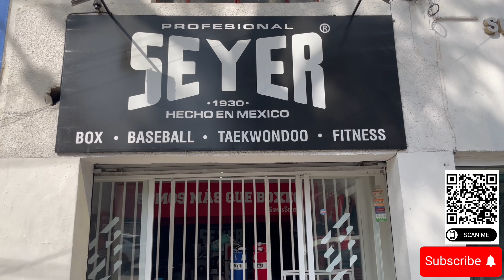[4K] 😲🔥 Peleas relevantes para el 28 y 29 de Julio 2023 alrededor del Mundo 🌎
Grace Herrera
Karla Pulido